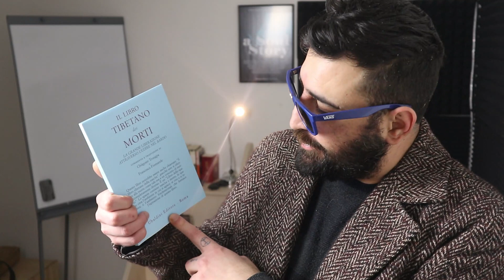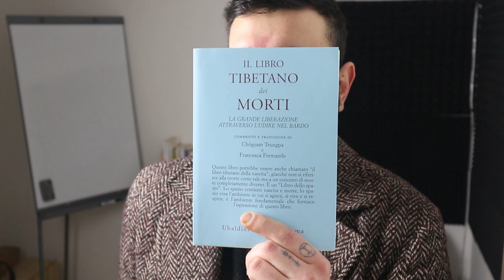miniserie: LA MORTE pt.2 - L'Avventura della coscienza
I piani di coscienza di Sri Aurobindo sono un sistema per raggiungere l'illuminazione o l'unione con l'Assoluto. Sono organizzati in una gerarchia di livelli, come una grande scala che sale fino a raggiungere la pienezza della consapevolezza cosmica.
La consapevolezza è sviluppata attraverso un processo di ascensione graduale verso i livelli più elevati della coscienza, fino a raggiungere il livello più elevato, detto Superconscio.

Il Bardo Thodol ovvero il libro tibetano dei morti ci spiega cosa succede dopo la morte del corpo fisico
 Il processo di ascensione comporta l'integrazione di energie diverse e la trasformazione delle qualità della coscienza. La comprensione di questi livelli di coscienza può aiutare le persone a sviluppare consapevolezza, compassione e saggezza e a una comprensione più profonda e armoniosa del mondo intorno a noi.

00:00 intro
00:35 i piani di coscienza
01:23 Auto- realizzazione
01:45 Percezione superiore
02:07 Trascendenza
03:04 Unificazione
03:16 Fare il salto quantico
05:17 La coscienza è il fulcro
05:36 Cos'è la coscienza
07:11 Il Bardo Thodol (libro tibetano dei morti)
09:42 Cosa succede quando moriamo
15:00 chiusura